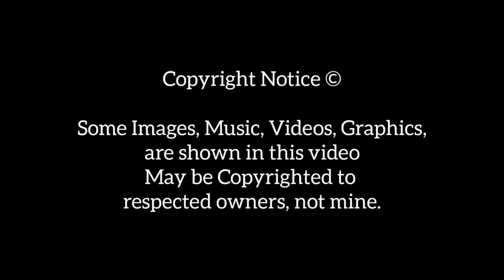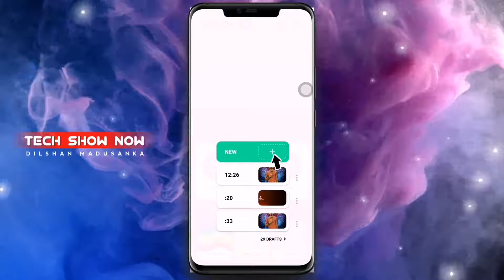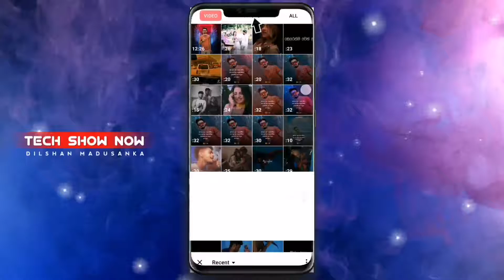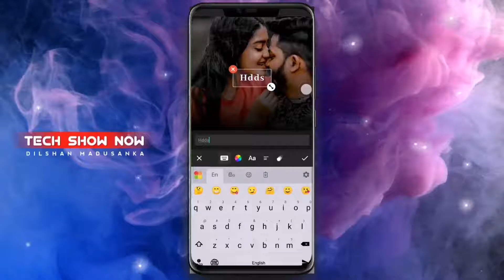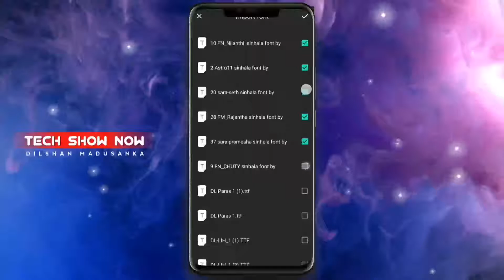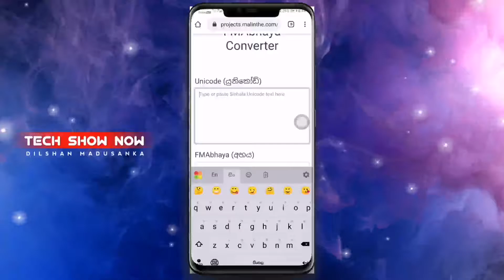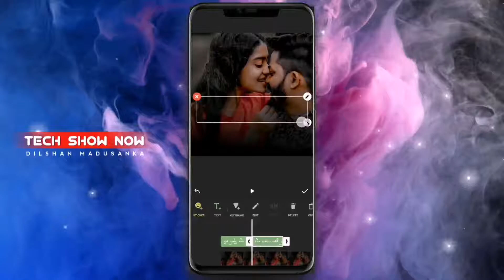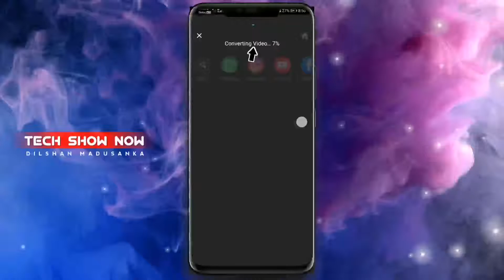How to create lyrics video sinhala | inshot tutorial | inshot lyrics video editing sinhala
Hellow Guys 👋

note :- ALL THE IMAGE / PICTURES / MUSIC SHOWN IN THE VIDEO BELONGS TO THE RESPECTED OWNER AND NOT ME.. I AM NOT THE OWNER OF ANY PICTURES & MUSIC ( SOME PICTURES ARE MINE ) SHOWED IN THE VIDEO !